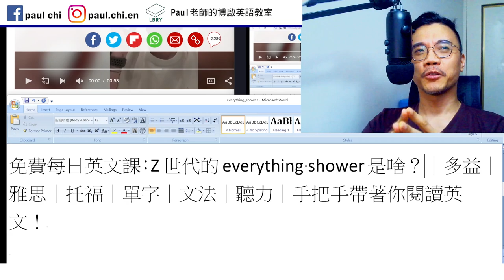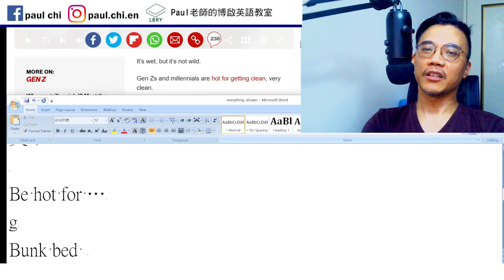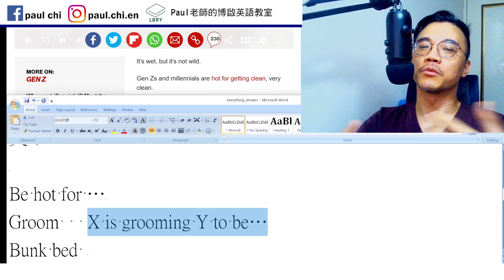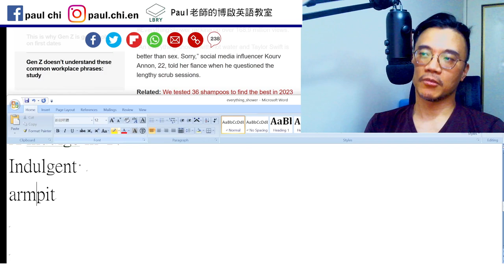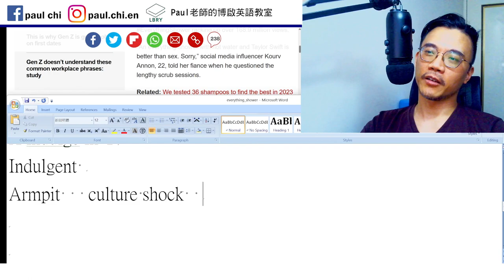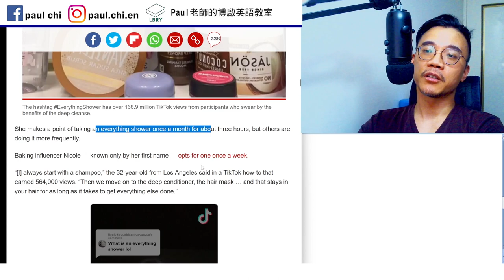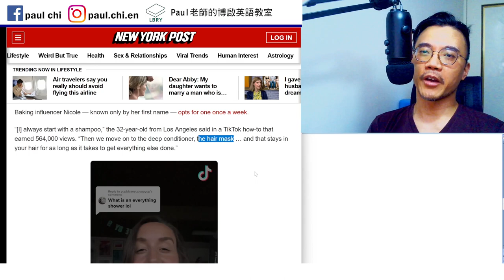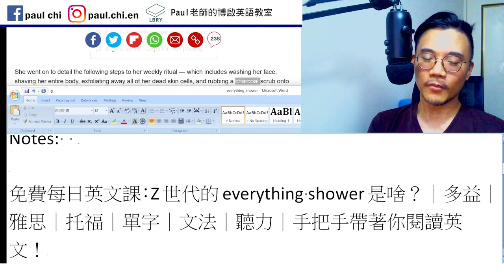【ep 698】Z世代的everything shower是啥？｜多益｜雅思｜托福｜單字｜文法｜聽力｜手把手帶著你閱讀英文！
Notes:

免費每日英文課：Z世代的everything shower是啥？｜多益｜雅思｜托福｜單字｜文法｜聽力｜手把手帶著你閱讀英文！

Be hot for …
Groom   X is grooming Y to be…
Bunk bed
Entail
Nook and cranny

X indulge in Y.
Indulgent
Armpit   culture shock
Exfoliate 去角質
Opt (v) +for     option (n)
Scrub

LBRY: Paul老師的糟糕英語教室